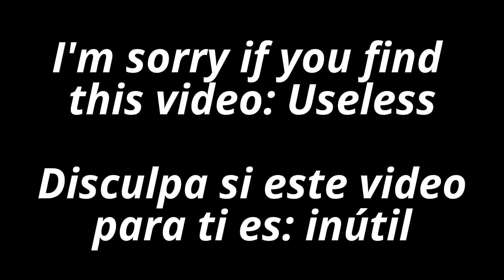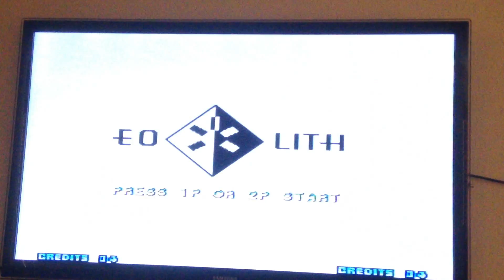The King Of Fighters 2002 - How To Unlock Rugal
English - Spanish!!

Hello My Friends!! Well, this is disappointing even for me, I spend a lot of time trying to find the numbers to unlock Rugal using the Debug Dip Settings, but for now the only way to unlock him, is with a cheat install in the UniBios 3.0 :( I'm sorry if this video for you is completely useless, if I found something with the Debug Dip Setting I'll post the info here on my channel. Thank You and stay tune...

Hola Mis Amigos!! Bueno , esto es decepcionante hasta para mi, he pasado mucho tiempo tratando de encontrar los numeros para desbloquear a Rugal usando los ajustes Debug Dip, pero parece que la unica forma disponible por ahora es mediante un truco instalado en el UniBios 3.0 :( lamento mucho si este video para ti es completamente inutil, si encuentro alguna solucion con los ajustes Debug Dip, pondre la informacion aqui en mi canal. Gracias y sigue pendiente...